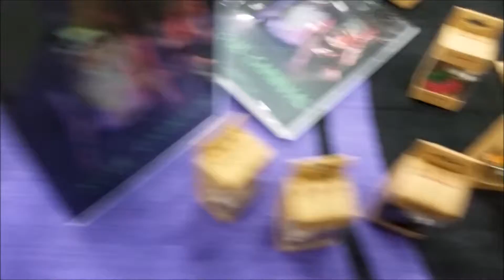Fandomfest 2014 - Real Cursed Voodoo Dolls! Very Creepy!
Meet Jerry! In addition to having a wicked mustache and awesome hat, he also makes films! And has REAL Voodoo Dolls, pre-cursed for your satisfaction. Check him out!